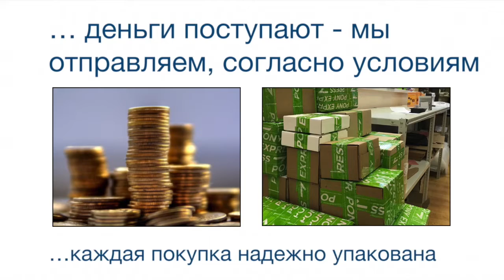Индуктивные датчики IME08-02BDSZY2K Номер артикула: 1070432 SICK manual pdf